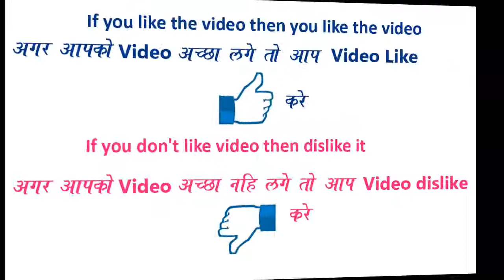Attractive & Beautiful Easy Rangoli Border Design for everyday || Daily Rangoli